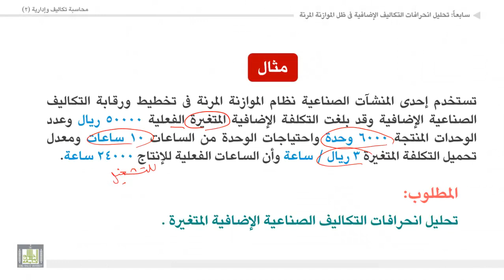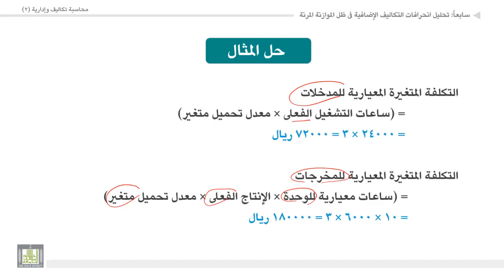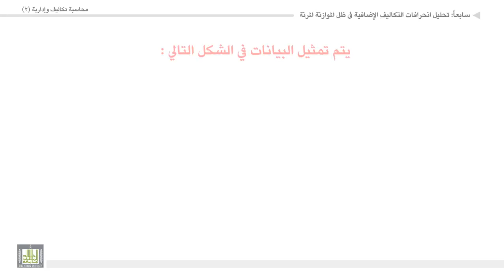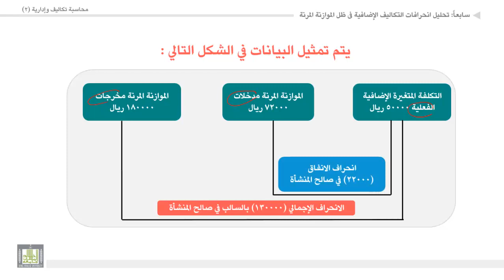محاسبة تكاليف وإدارية (2) - الوحدة 5 : مثال على التكاليف المتغيرة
المقررات المفتوحة
مثال على التحليل التفصيلي لانحرافات التكاليف الإضافية المتغيرة